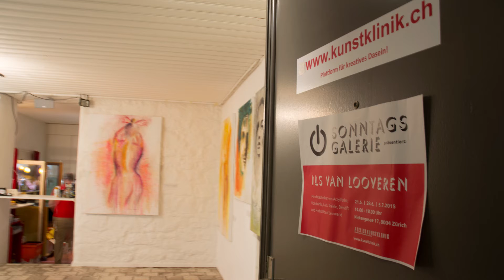Nusa Núñez de La Torre: die Kunstklinik - Ils Van Looveren Juni 15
Atelier Kunstklinik ist eine Plattform für kreatives Dasein! Hier finden Ausstellungen (die Sonntagsgalerie) und Veranstaltungen statt, die vor allem das Ziel haben, Kunst und Kreativität möglichst niederschwellig erfahrbar zu machen.
Interview mit Ils an Ihrer Ausstellung, Juni 2015.